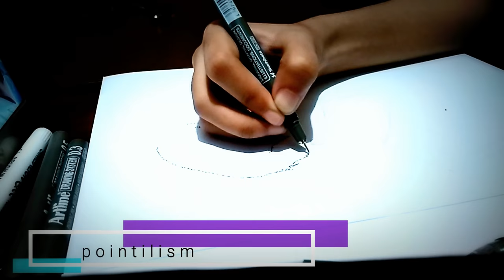Jungkook BTS ( 방탄소년단) SpeedDrawing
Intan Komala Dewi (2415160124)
"UAS Multimedia"

Created by Intan Komala Dewi
Edited by Intan Komala Dewi
Song by BTS "Good Day"